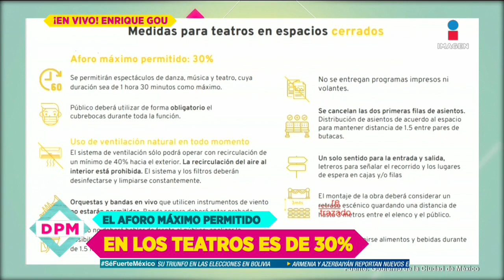¡Les cancelan el show a los Hermanos Carrión un día antes! | De Primera Mano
¡El productor EnriqueGou revela la razón por la cual el show HermanosCarrión fue cancelado un día antes del estreno!